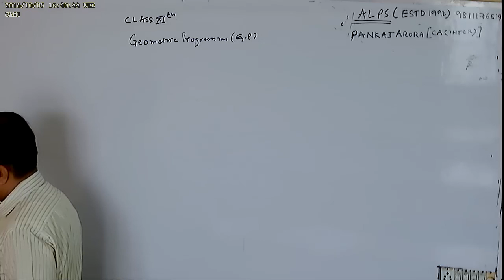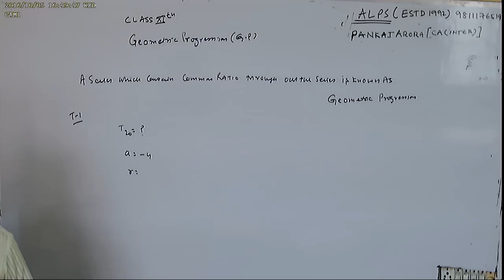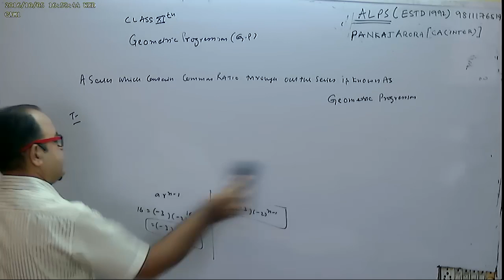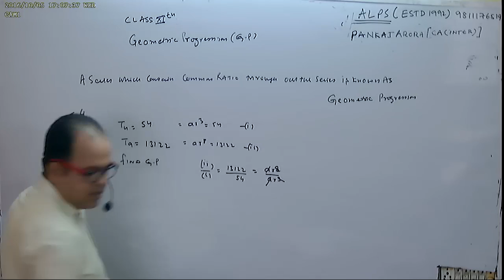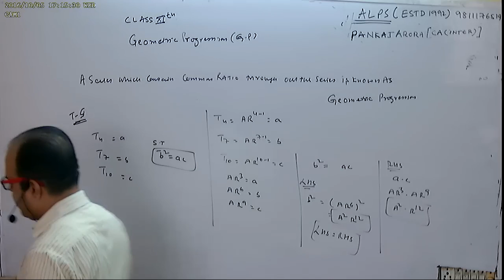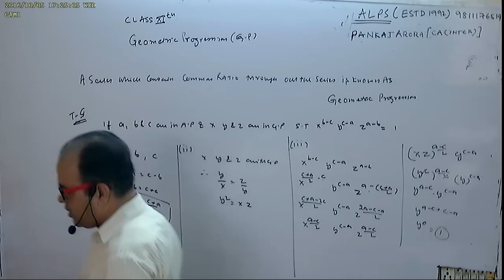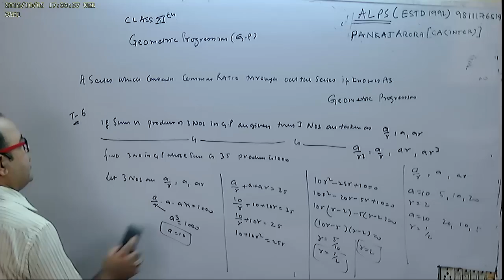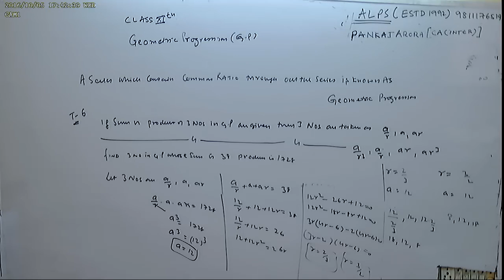CLASS 11TH CH 9 PART 11 SEQUENCE N SERIES GEOMETRIC PROGRESSION ALL NCERT PROBLEM INCLUDED